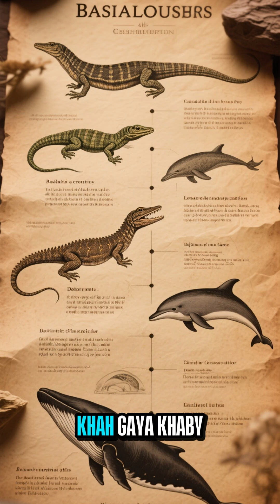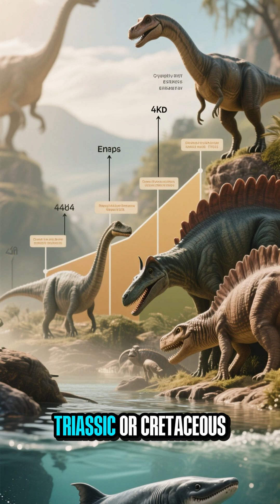Prehistoric Sea Giants: Basilosaurus, Ichthyosauria & the Legend of Algran Maha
🌊 Travel back millions of years to discover the most extraordinary marine creatures that ever lived! Meet the mighty Basilosaurus, a 70-foot ancestor of today’s Blue Whale, the powerful Ichthyosauria that ruled the seas for 160 million years, and the mythical Algran Maha — said to be bigger than 22 Blue Whales combined.

From real fossils to legendary tales, explore how these giants lived, what made them unique, and why they disappeared. Could some still be hiding in the depths of our oceans? 🌌